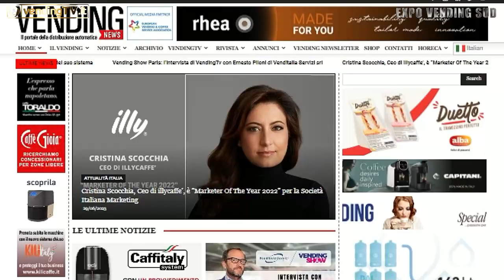Expo Vending Sud 2023 - Intervista con Gianpaolo Bononi, Resp.le Vendite di FAS International SpA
Torniamo tra i protagonisti di Expo Vending Sud. Oggi vi proponiamo l'intervista realizzata da Fabio Russo per HorecaTv a Gianpaolo Bononi, Responsabile Vendite di FAS International SpA.
Proprio da Catania è ripartito il FAS Tour, evento itinerante che porta in giro per la penisola la tecnologia e l'innovazione dei distributori automatici FAS.